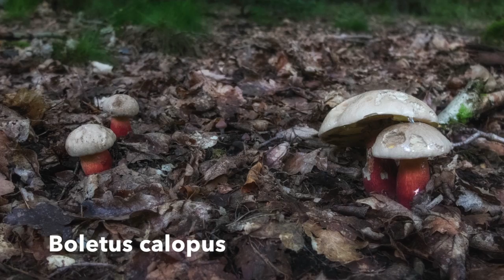Les forêts du Luxembourg II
This video is about Les forêts du Luxembourg II